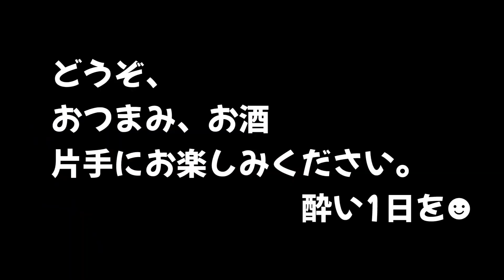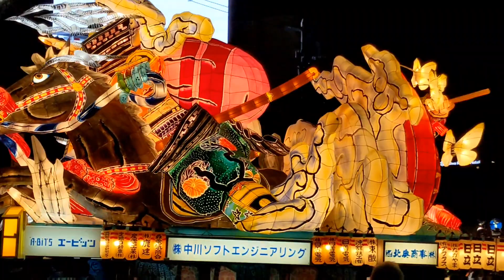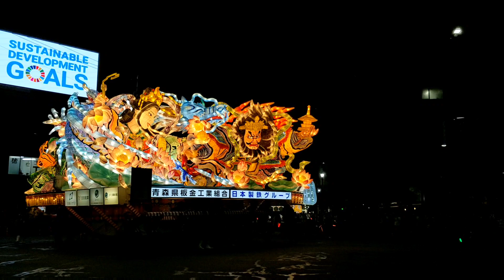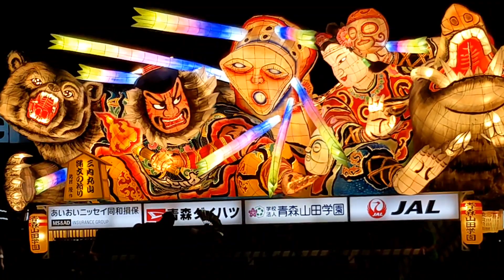『青森のオガ』43歳にして初体験！青森県の夏！3年ぶり開催のねぶた祭り！ねぶた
東京都から縁もゆかりもない青森県へ移住した。43歳愛媛県出身のおじさんが、今を生きる！人生最後の日は笑って終わりたい！を心にひめ！色々な事にチャレンジしていくチャンネルです。
社会貢献活動募集中です！
青森に移住してからの活動（ゴミ拾い、雪かき、コンビニ清掃、田植え、ダンボール回収処分、配送業、ゆるキャラ、宣伝活動など）